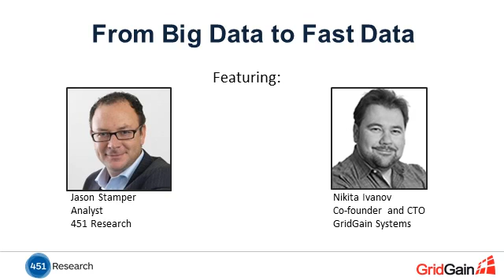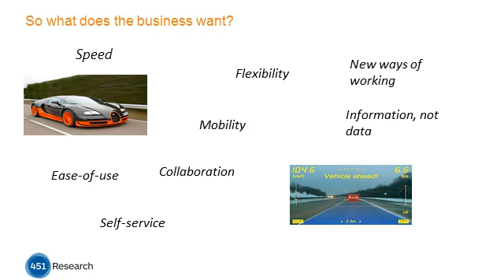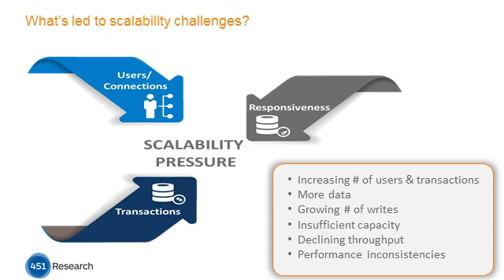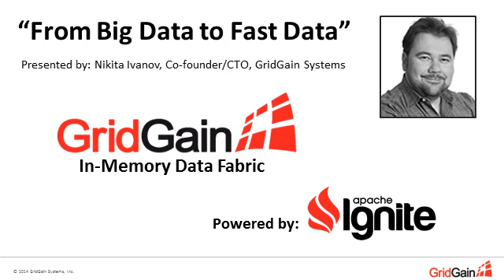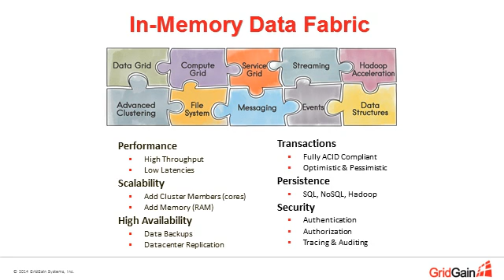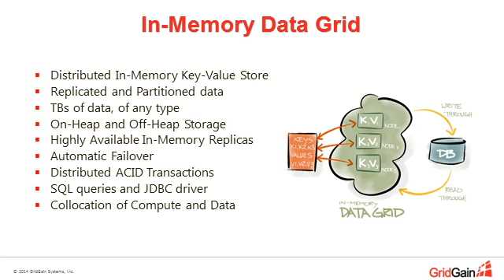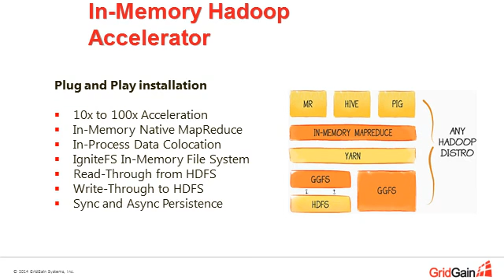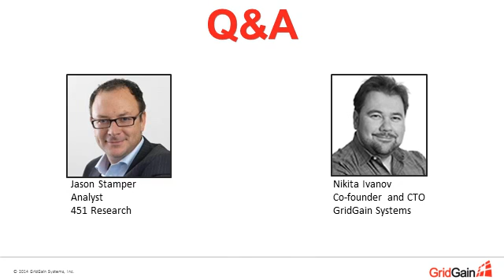From Big Data to Fast Data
Jason Stamper, Data Platforms & Analytics Analyst for 451 Research, and Nikita Ivanov, co-founder and CTO at GridGain Systems explain and discuss how real-time organizations are keeping pace with massively expanding data.